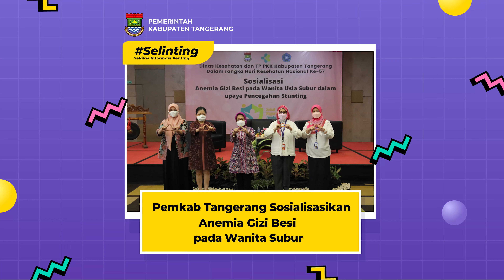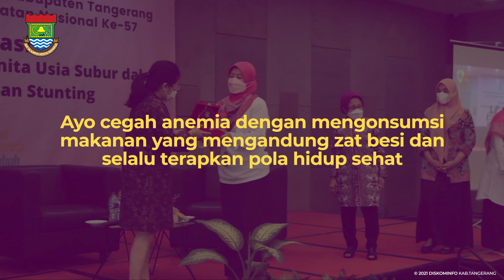Pemkab Tangerang Sosialisasi Anemia Gizi Besi pada Wanita Subur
Tangerang - Kepala Dinas Kesehatan (Dinkes) Kabupaten Tangerang, dr Desiriana Dinardianti, mengatakan, anemia merupakan sebuah kondisi ketika tubuh tidak memiliki jumlah sel darah merah yang cukup untuk mengantarkan oksigen ke seluruh organ dalam tubuh. Penyebab terjadinya kekurangan sel darah merah diakibatkan oleh kekurangan zat besi atau vitamin. Masalah ini sering dialami perempuan terutama wanita usia subur.

Karena itu, Pemerintah Kabupaten (Pemkab) bersama Tim Penggerak Pemberdayaan dan Kesejahteraan Keluarga (TP PKK) Kabupaten Tangerang  melakukan "Sosialisasi Anemia Gizi Besi pada Wanita Subur" di Hotel Lemo, Kecamatan Kelapa Dua, Kabupaten Tangerang, Jumat (12/11/2021). Acara yang digelar dalam rangka memperingati Hari Kesehatan Nasional ke-57 tersebut dihadiri perwakilan dari Dinas Kesehatan Kabupaten Tangerang, Dinas Pemberdayaan Perempuan dan Perlindungan Anak Kabupaten Tangerang, TP PKK Kabupaten Tangerang, dan Dharma Wanita Kabupaten Tangerang.

Seputar Informasi terkait Kabupaten Tangerang